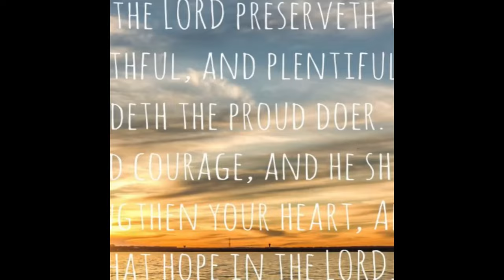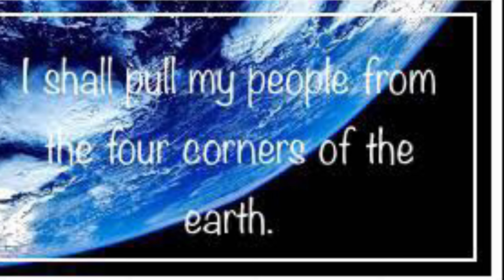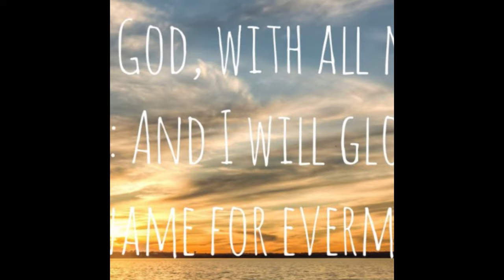Address me in the Proper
A prophet is with our honer save his own country

again

john came not eating nor drinking ( he was fasting ) , the son of man ( jesus ) cane eating and drinking say a here is a winevine bibber and a friend of the publican ( he needed strength to do those works which he did )

rejoice when they say all manner of revelings against you( dirt on my name, also don't say that it is a reference to burying some one - a grave with a shovel and the tombstones)

-the apostles rejoiced Once they had bean beaten and their persecutiera had left them-

respect all persons